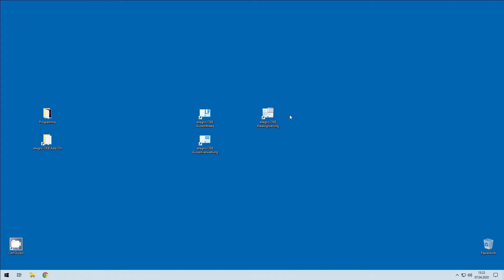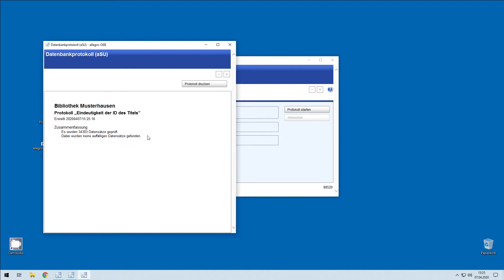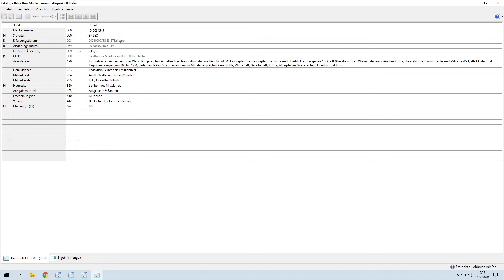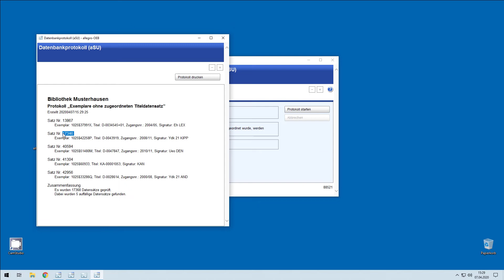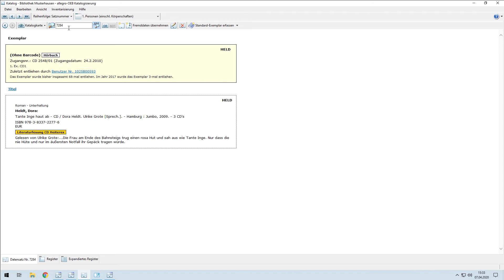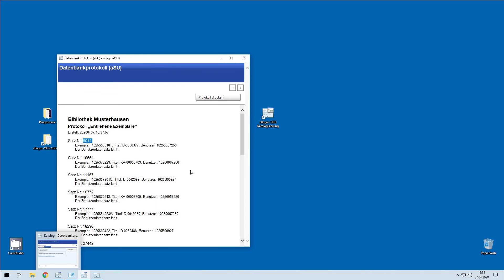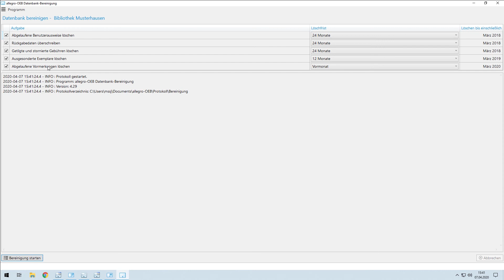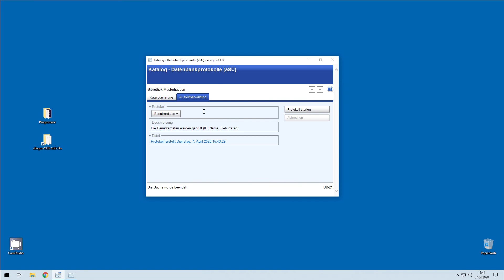allegro-OEB Prüfprotokolle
In dieser allegro-OEB Videoanleitung erklären wir, wie Sie Ihre allegro-OEB Datenbanken mit den Prüfprotokollen überprüfen und pflegen können.
Das Erstellen der Prüfprotokolle ist eine wichtige Routine zur Überprüfung der Katalogdatenbank. Gelegentlich können Fehler – zum Beispiel bei der Erfassung neuer Medien – auftreten, die zu Inkonsistenzen in der Datenbank führen und folglich keinen reibungslosen Ablauf des Programms ermöglichen. Aus diesem Grund wird empfohlen, Ihre Datenbank routinemäßig mit Hilfe der Prüfprotokolle mindestens monatlich zu überprüfen und die eventuell vorhandenen Fehler zu korrigieren.

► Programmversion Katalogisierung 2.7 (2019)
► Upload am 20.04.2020